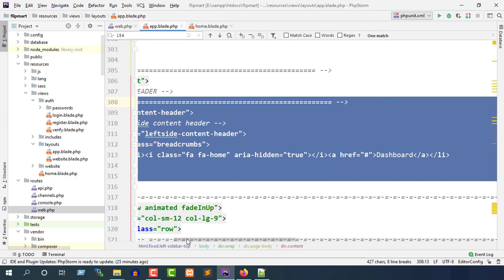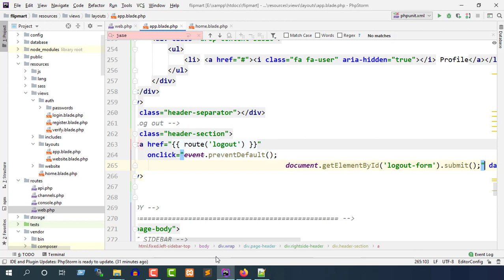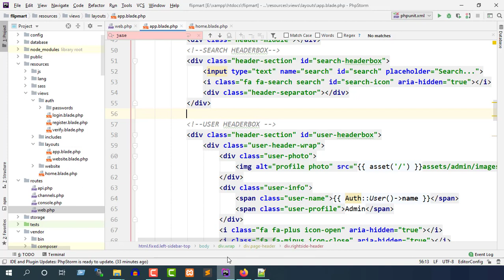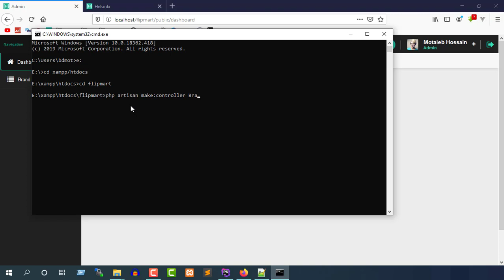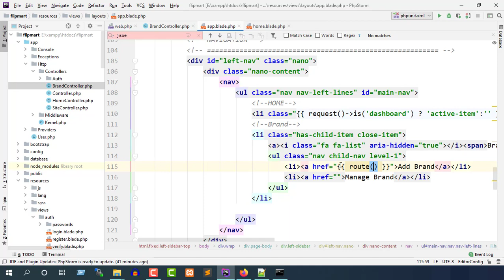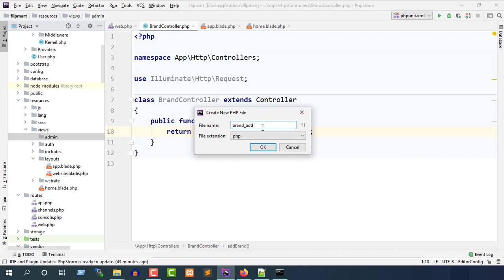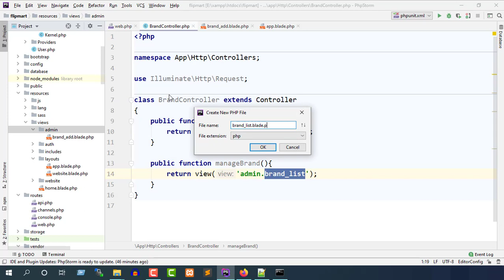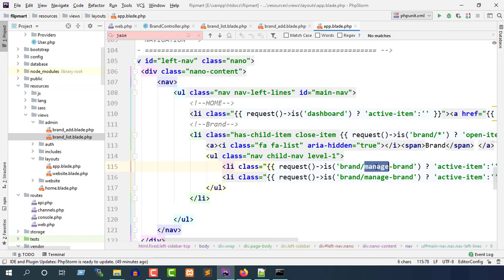#8 Laravel 6 || Change dashboard view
1. Share this free course to a friend.
2. Share on Facebook.